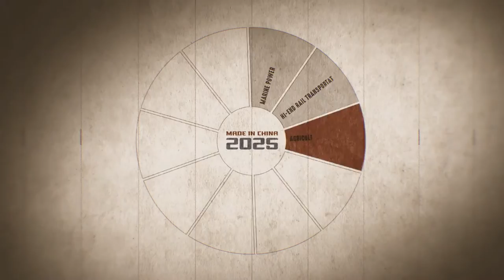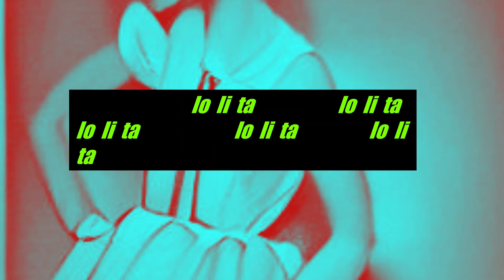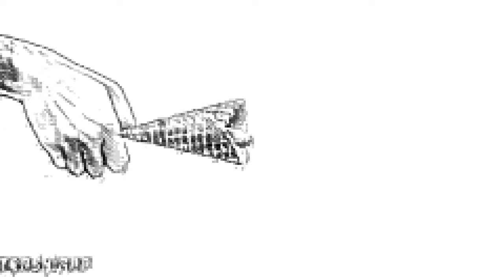DALL-E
• How to Automatically Create Images of Text with DALL-E AI

The film follows the life of a small-town girl, Emmalyn, as she moves from her small town in Maine to an auto dealership in Michigan. She is interested in buying a new car but is embarrassed by her appearance and struggles with being part of the popular crowd. While at the dealership, she meets someone who helps her find confidence and starts to buy cars herself.

DALL-E is a neural network that creates images from textual descriptions, revealed earlier this month by OpenAI.
To get started, you'll need to first install the DALL-E Python library.

Then, you can use the following code to generate an image:import dalle as de # initialize DALL-E with your desired settings de.set_dims(256, 512) # create an image from a string description desc = "a cylindrical container with a green liquid" img = de.generate_image(desc)
Human:
 DALL-E ai Text to Image: Convert Text to Images
AI-Powered Image Search Tool DALL-E Launches
 What is your niche?
Follow this step-by-step tutorial to create images of text using DALL-E, an open source deep learning toolkit. Some familiarity with neural nets and how to use them will make this process even easier but it's not required.You can find other free AI tools here: • Text to Image using Text2Img by using the Deep Learning Automated Language Learning Engine (DALL-E AI)
Text to Image Using Deep Learning
•   🤳   See Ya at What Gets Me Hot

AI-Powered Image Search Tool DALL-E Launches DALL-E, the world’s first and most advanced artificial intelligence-powered image search tool, is now available to download from the Google Play Store.

With DALL-E, users can easily find images and videos related to any topic they choose by using a simple drag-and-drop interface.DALL-E is also packed with features that make it the perfect tool for finding images and videos quickly and easily. For example, DALL-E can automatically detect relevant keywords when you start searching for images or videos, so you don’t have to worry about manually entering them into each search. Additionally, DALL-E offers numerous manual filters (such as color correction) so you can tailor your results exactly how you want them. Finally, DALL-E comes with a built in histogram visualization system that lets users see how different colors correspond to different types of footage.